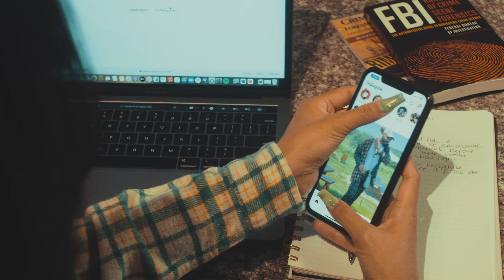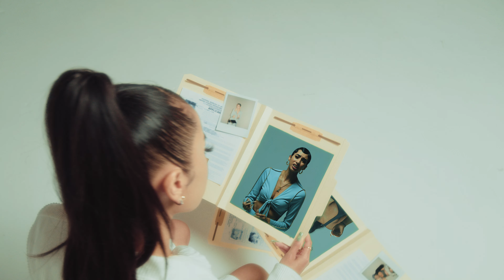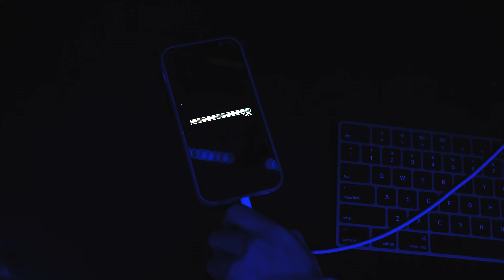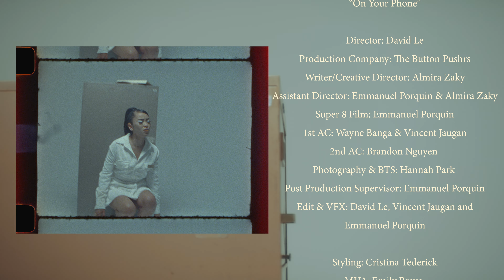Almira Zaky - "On Your Phone" (Official Music Video)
The official music video of Almira Zaky's single "On Your Phone"! (Watch in 4k!)

Written & performed by: Almira Zaky
Directed by: David "Minhute" Le (@minhute) & Almira Zaky
Produced by: The Button Pushrs (@buttonpushrs)
Edited by: The Button Pushrs (@buttonpushrs)

"On Your Phone” Available Now!
Amazon Music